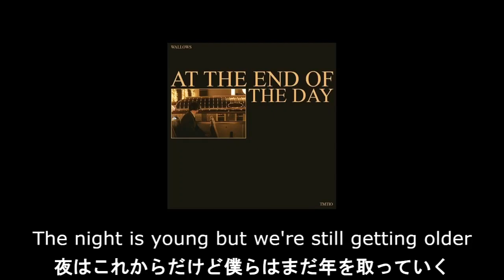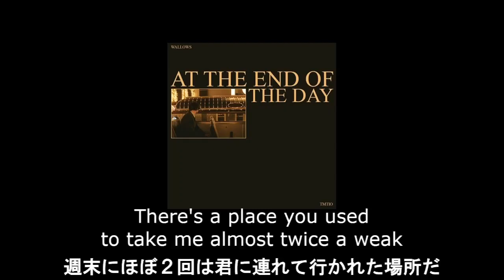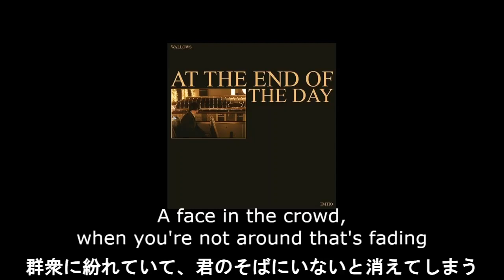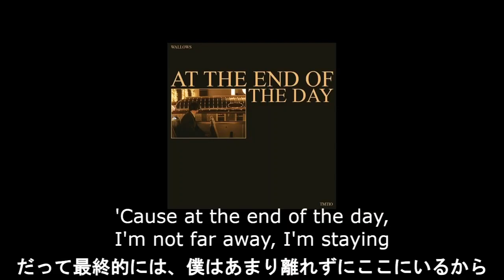【和訳】Wallows - At the End of the Day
タイトルには直訳の「1日の終わりに」以外に「最後には、結局のところ」という意味があります。

👤Wallowsとは？
・2011年に結成、2017年に現在の名前に改名した米ロサンゼルス出身のインディーロックバンド。
・2019年に1stアルバム"Nothing Happens"を発売、先行してシングル"Are You Bored Yet?"をリリース。
・同シングルは人気女性シンガーClairoの参加で注目を集めゴールドディスクの大ヒット！
・3/25にこの曲も収録された2ndアルバム"Tell Me That It's Over"をリリース！